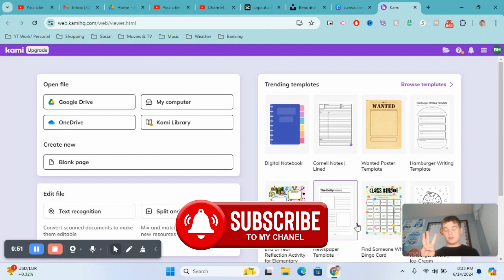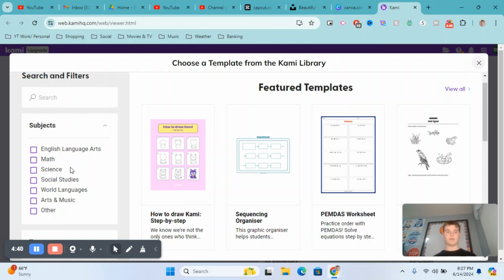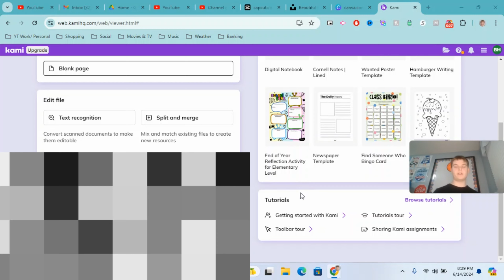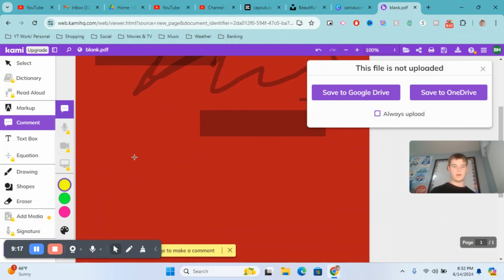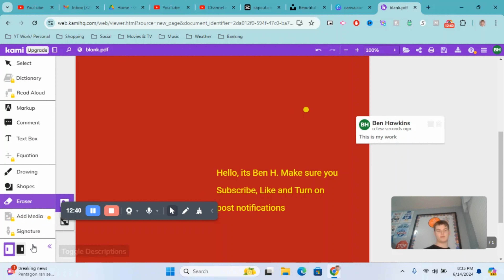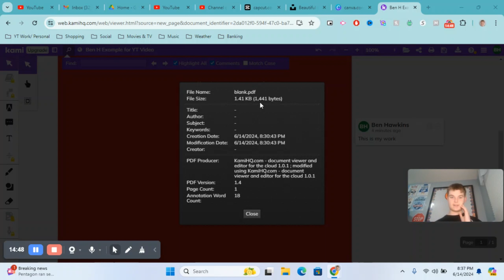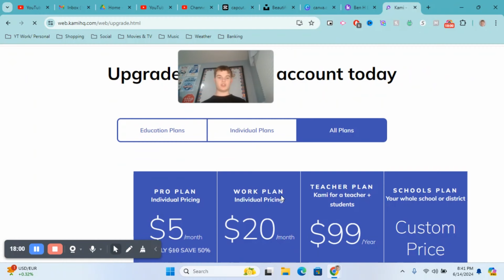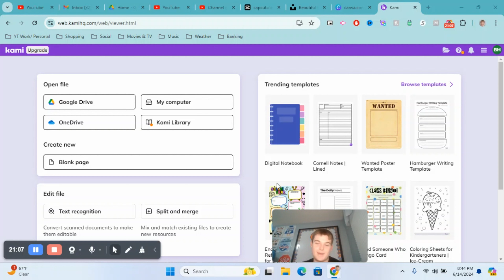Kami - Complete Beginners Guide